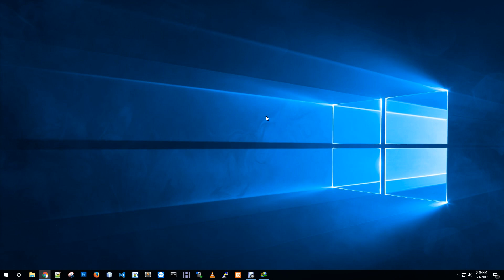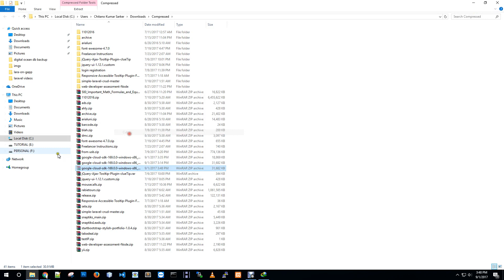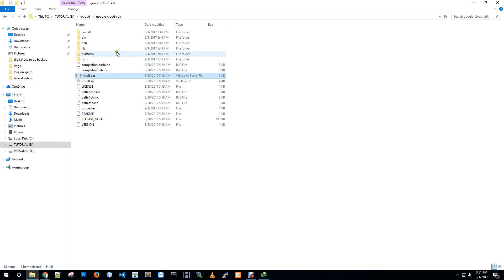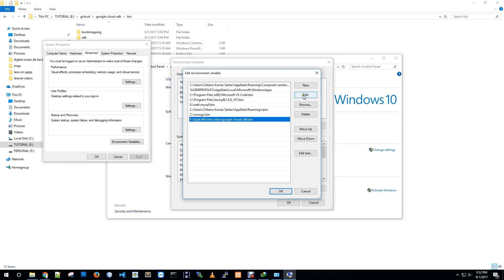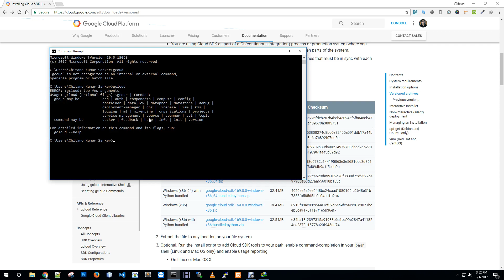how to install google cloud sdk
How to install google cloud sdk in Windows Computer. For manage their cloud instances, app engine and other resources